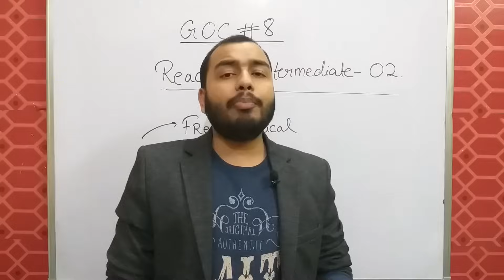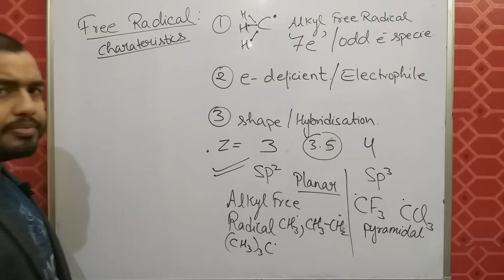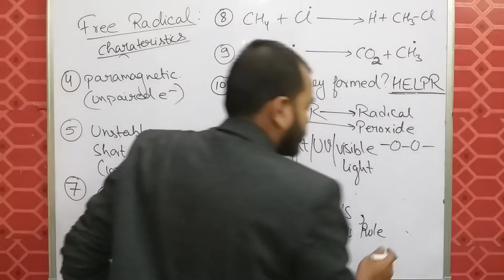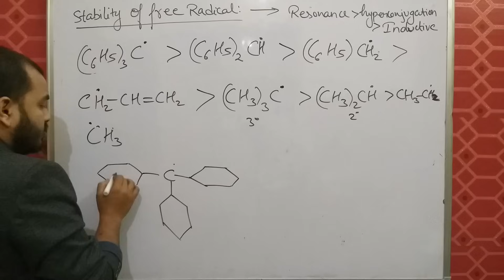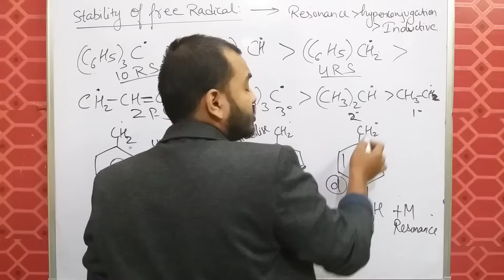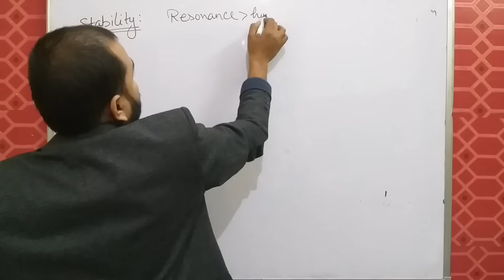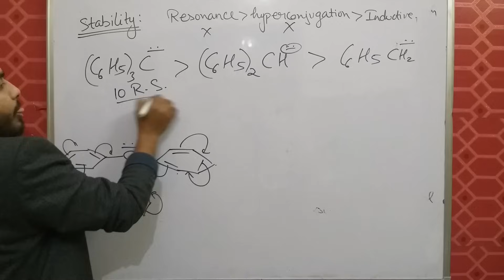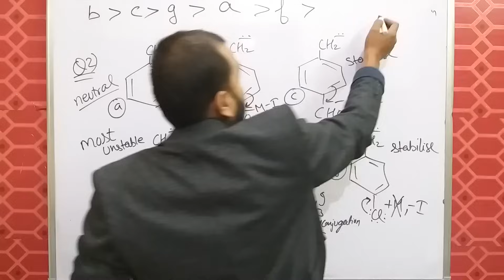Organic Chemistry || GOC 08 : FREE RADICAL and CARBOANION - Reaction Intermediate 02 JEE MAINS/NEET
LAKSHYA Batch(2020-21)

Registration Open!

2)Live Classes and recorded Video Lectures (New, different from those on YouTube)

3)PDF Notes of each class.

4)DPP: Daily Practice Problems with each class having 10 questions based on the class of JEE Mains/NEET level.

5)Syllabus Completion by end of January, 2021 with topicwise discussion of Last 10 Years Problems in Boards, JEE Mains/NEET within Lecture.

6)The Complete Course (Video Lectures, PDF Notes, any other Study Material) will be accessible to all the students untill JEE Mains & NEET 2021 (nearly May 2021)

7)In case you missed a live class, you can see its recording.

8)You can view the videos  any number of times.

9)Each chapter will be discussed in detail with all concepts and numericals

10)Chapterwise Approach towards JEE Mains/ NEET & Board Exams.